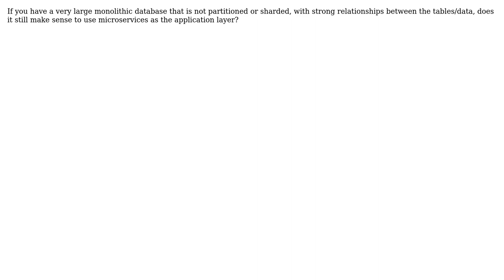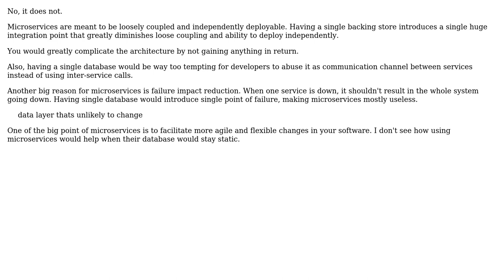Does it make sense to use microservices on top of a monolithic data layer thats unlikely to change?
With thanks & praise to God, and with thanks to the many people who have made this project possible! You are responsible for your own actions.